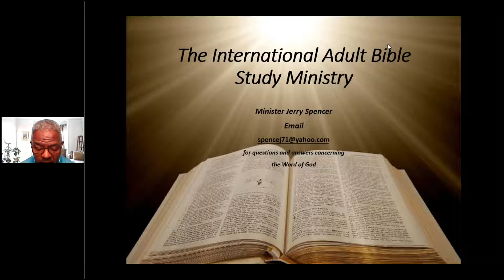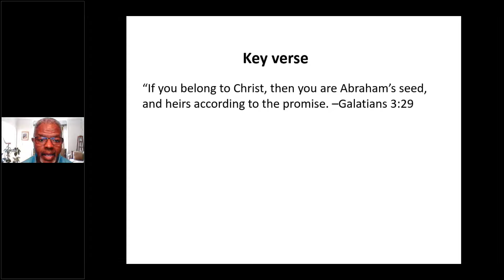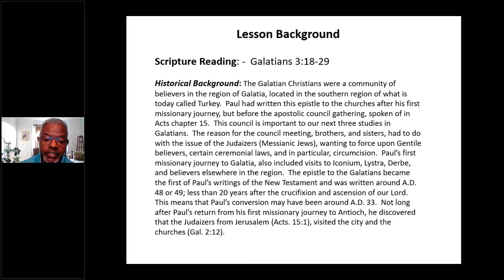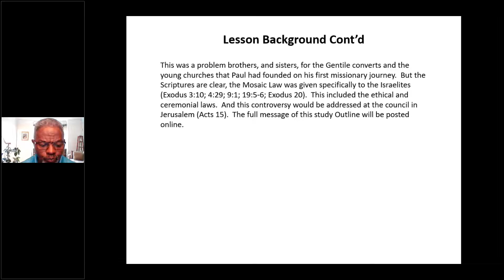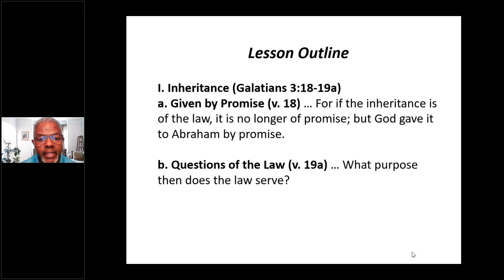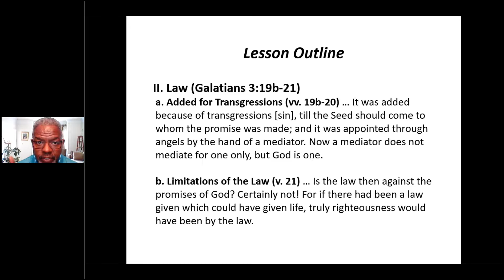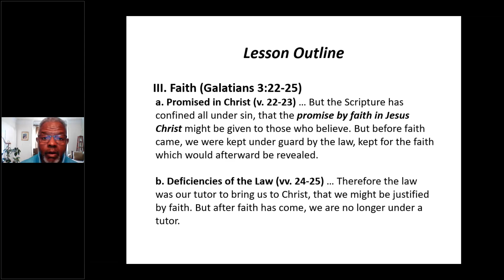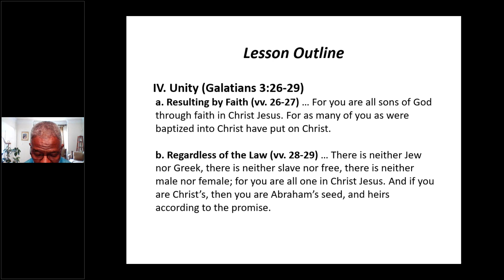Freedom from the Law Galatians 3 Pt 1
“If you belong to Christ, then you are Abraham’s seed, and heirs according to the promise. –Galatians 3:29